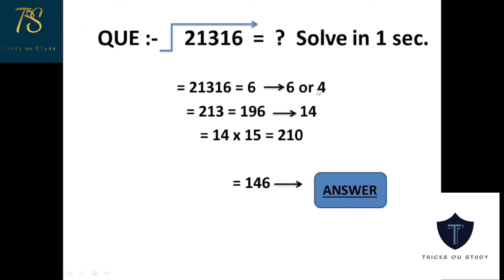Square Roots Maths Tricks // Maths Short Tricks // mathstricks //